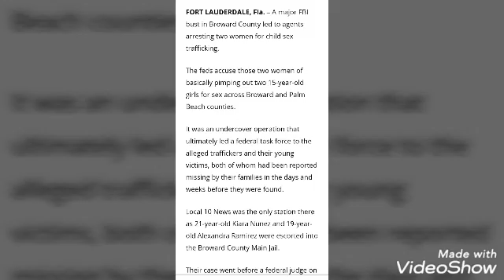Feds Bust Florida's Madam's For Prostituting Teen Girls